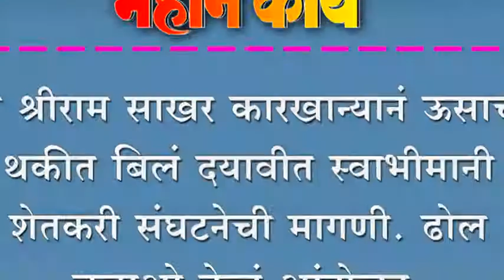जय श्रीराम साखर कारखान्यानं ऊसाची थकीत बिलं दयावीत स्वाभीमानी शेतकरी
जय श्रीराम साखर कारखान्यानं ऊसाची थकीत बिलं दयावीत स्वाभीमानी शेतकरी संघटनेची मागणी. ढोल बजाओ केलं आंदोलन.